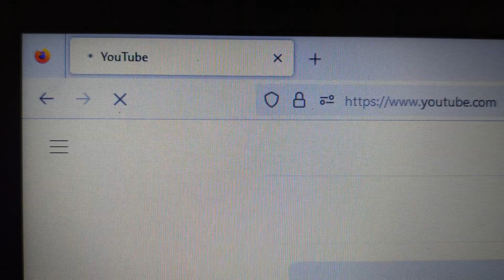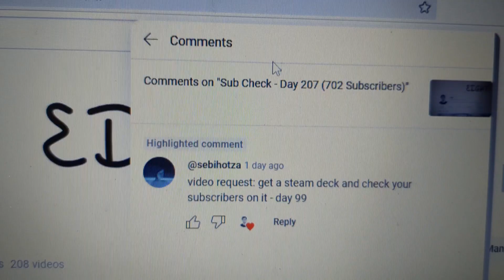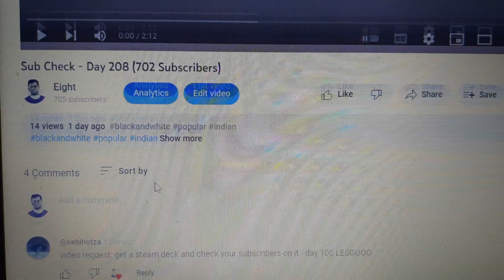Sub Check - Day 209 (705 Subscribers)